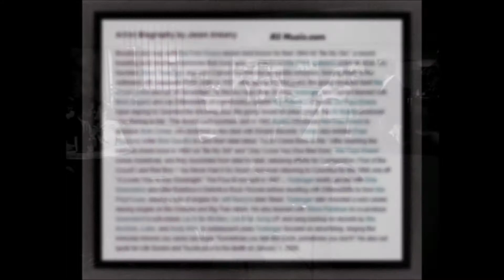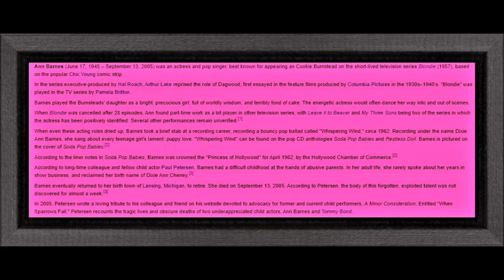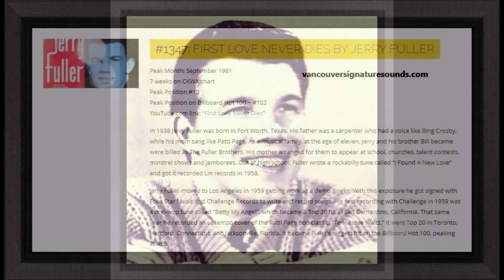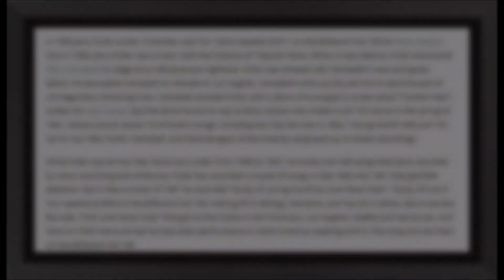After School Records - Set 9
1) Clyde Pitts - The Lonely Side Of Town
2) The 4-Evers - If I Were A Magician (2:49)
3) Danny Wilson - Darling Of My Heart (5:34)
4) Dixie Anne Barnes - Whispering Wind (7:48)
5) Frankie Avalon - First Love Never Dies (9:55)
6) Jerry Fuller - Guilty Of Loving You (12:29)